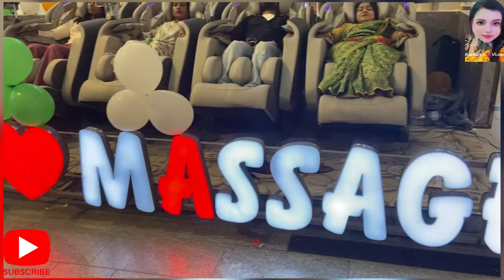15th August special Lunch || Bhoot Er Raja Dilo Bor || massage like parlour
15th August special lunch at bhoot Er Raja Dilo Bor . special  ocassion special menu with special person.

@CherrysVlogsBongBeauty @cherryvlogshorts @outdoor shoot dress changing# in open public place hotwife aunty vabi bhabi bhavi shortdress bengali bong girl bengali girl